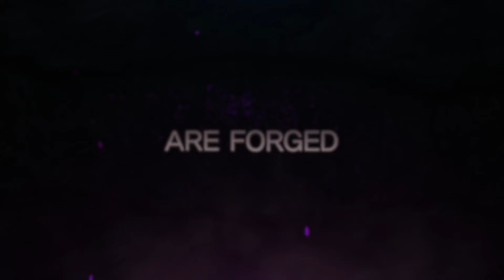Elyon Cinematic Teaser Trailer EN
A world of magic and technology, battle in a fierce war to claim the mystical world of Elyon.